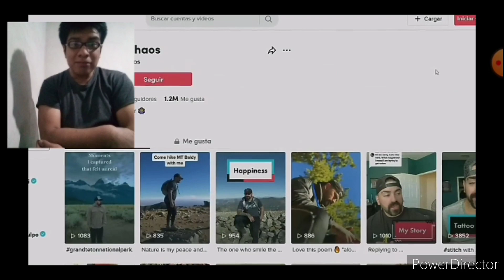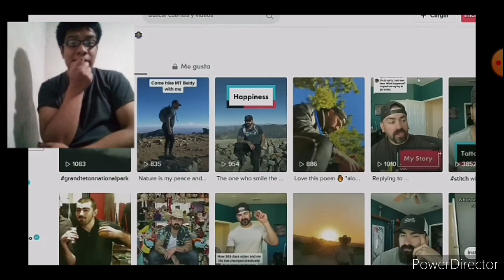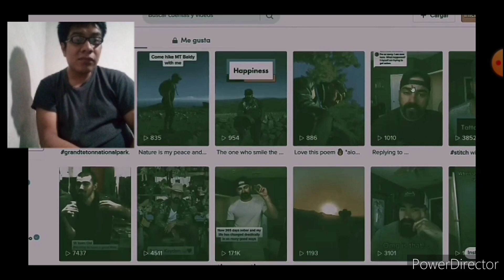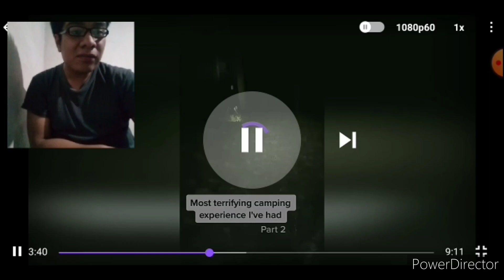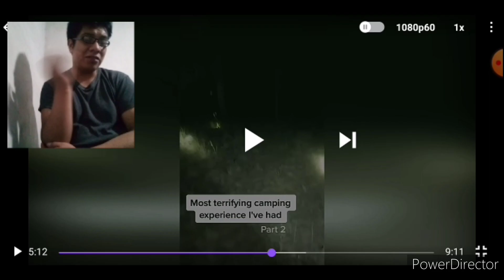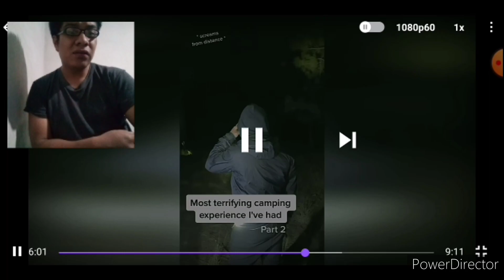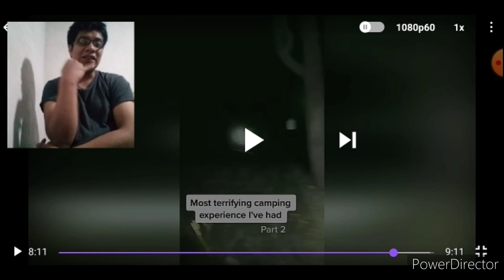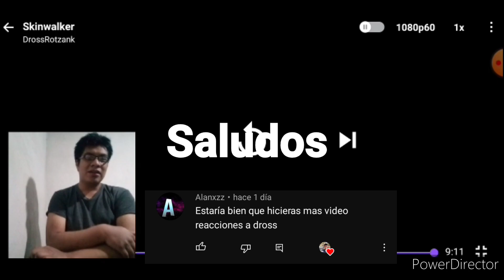Skinwalker reacción video de